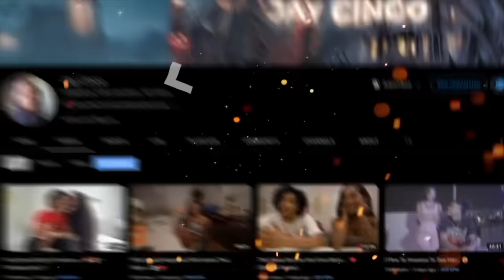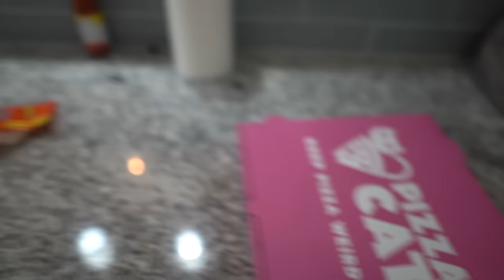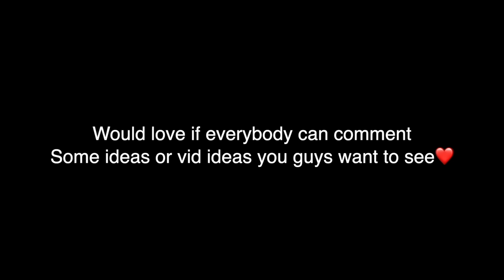DISRESPECTING BROOKLYN QUEEN INFRONT OF HER MOM 🤬😨 * GONE WRONG!! *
501 W Glenoaks Blvd 505